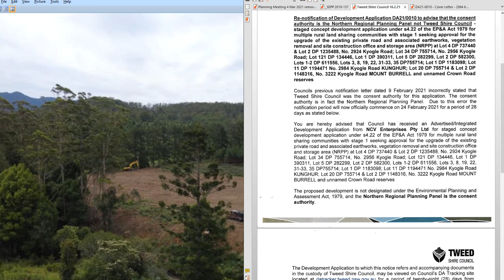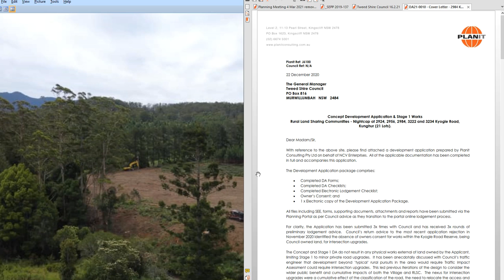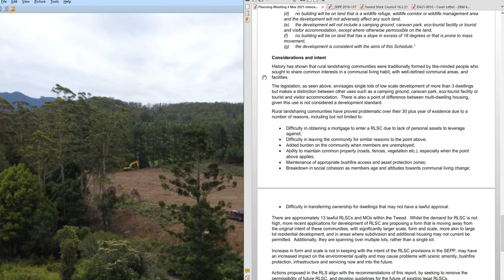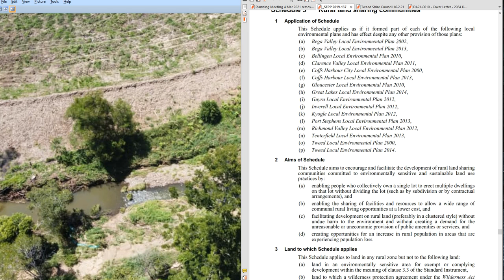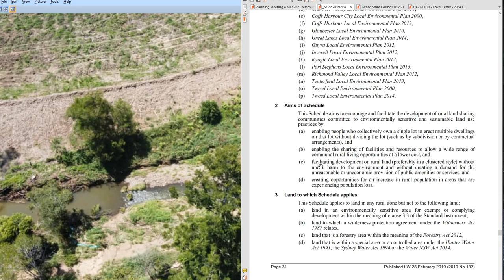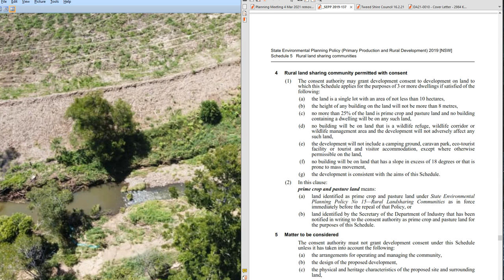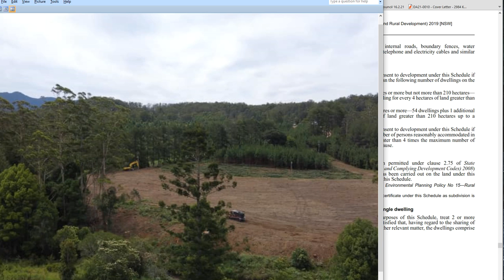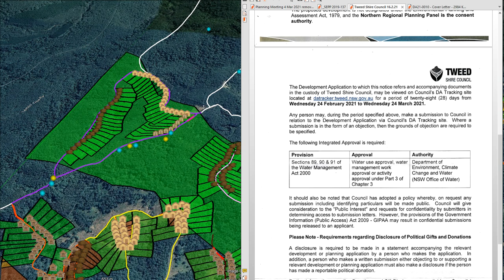Tweed Councils proposal to remove RLSCs, a detailed look at the issues with Nightcaps DA21-0010 REU3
2ND REUPLOAD
The third time this has been uploaded, in 2 weeks.  Nightcap on Minjungbul have now removed 6 videos on false defamation claims.

New public comment period 24th February 2021 – 24th March 2021

CORRECTION: **start off well, in first 30 seconds I stated public period is 24th January 2021 – it is clearly written as 24th February 2021 (apologies).  Also around 42.00 I said” the claimed $ 20,000 bridge cost” instead of $20 million, I do state correctly other places.**

Consent for DA21/0010 is the authority of the Northern Regional Planning Panel not the Tweed Shire Council.  This is a new process and decisions will be made from a regional perspective, closely working with Tweed Shire Council.

DA21/0010